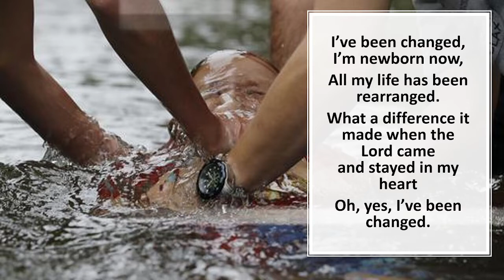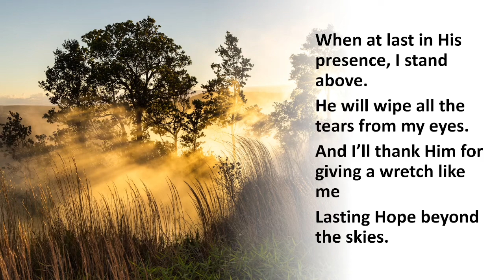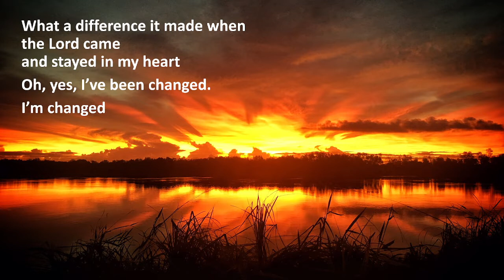I've Been Changed (Brooks Brothers)